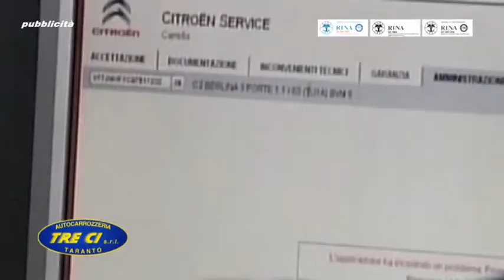Le enormi difficoltà per fare impresa in italia e a Taranto in particolare